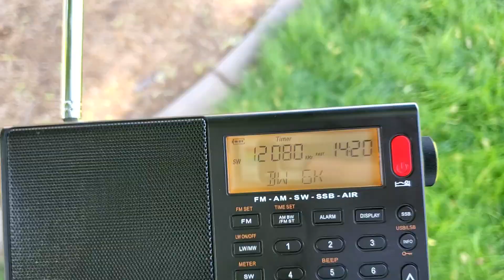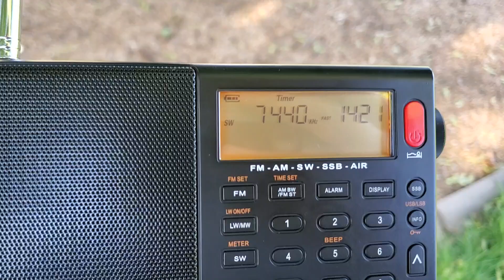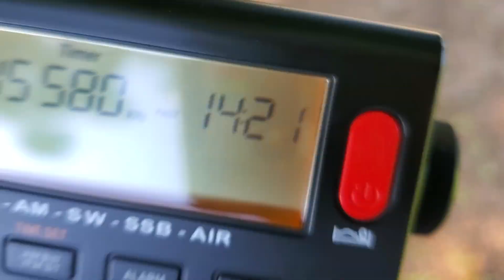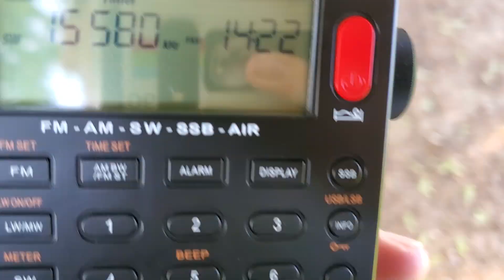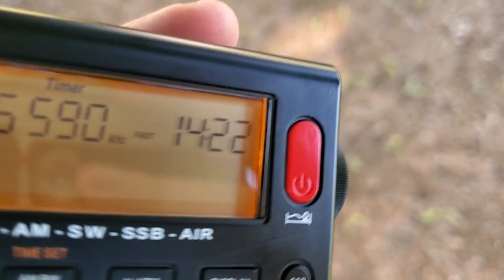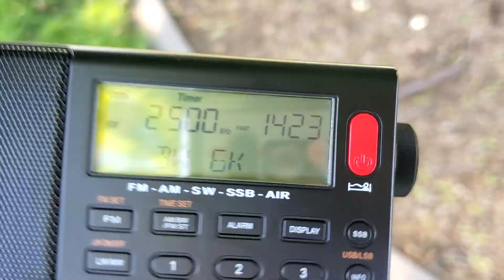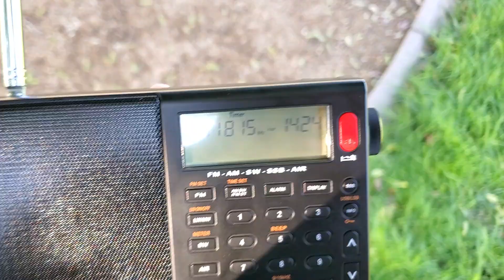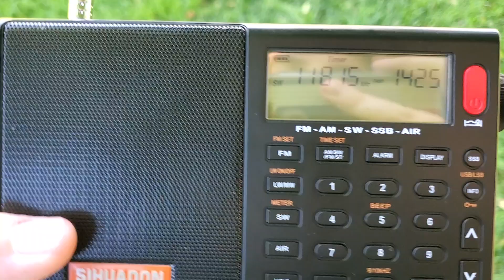Various Shortwave Radio Catches During My Morning (14:30 UTC) | August 16th, 2024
Received in Northern Colorado, USA

Receiver: Sihuadon D-808 with the telescopic antenna